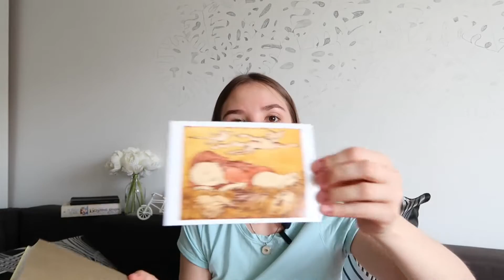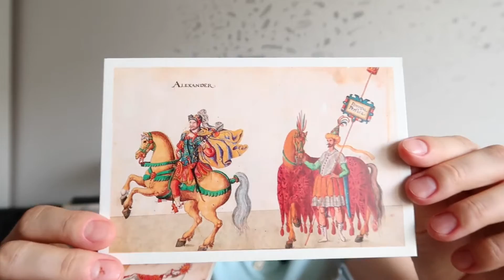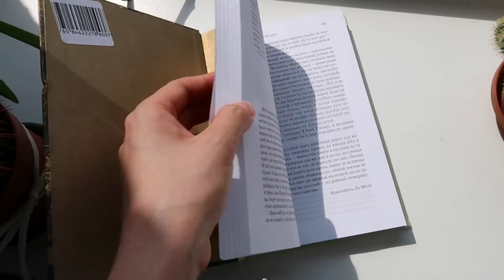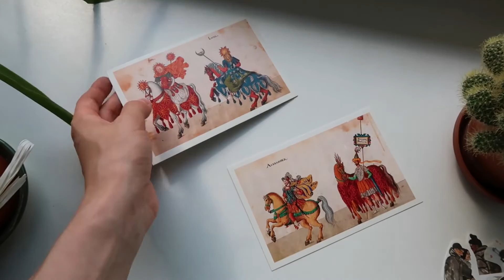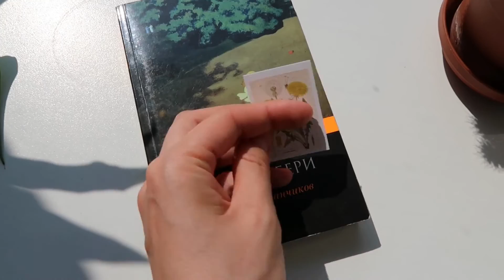Книжная посылка от Иры!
Привет, друзья!
В этом видео я покажу вам замечательную посылку от милого сердцу человека!
Ссылка на канал Иры @keepyourseats

00:00 Вступление (прогулка до почты)
03:00 Про погоду и мой район
06:10 Книжная посылка
18:27 Посылка поближе

Номер карты Альфа-Банк: 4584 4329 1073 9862
Спасибо большое!